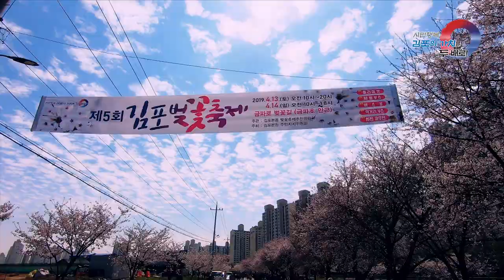[홍보영상] 제5회 벚꽃축제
지난 주말 있었던 김포본동 제5회 벚꽃축제 현장 모습입니다.